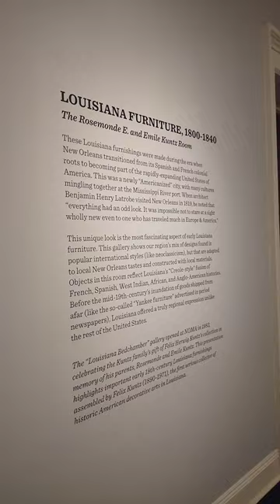Portrait of a Free Woman of Color by French Artist Louis Antoine Collas 1829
Beautiful piece of art by French Artist Louis Antoine Collas visiting New Orleans in the 1800s.